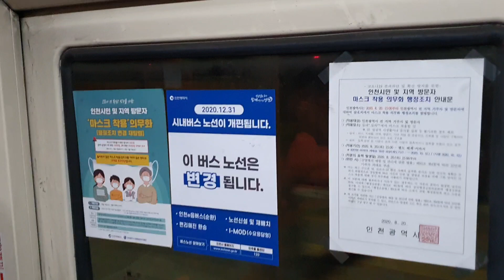20201209 인천광역시 시내버스 7번 - 2020.12.31 노선 변경되는 7번 버스 Korea Incheon Bus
20201209 인천광역시 시내버스 7번 - 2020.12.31 노선 변경되는 7번 버스 Korea Incheon Bus